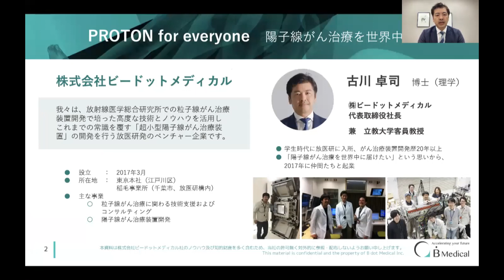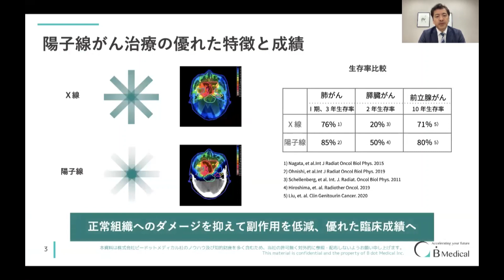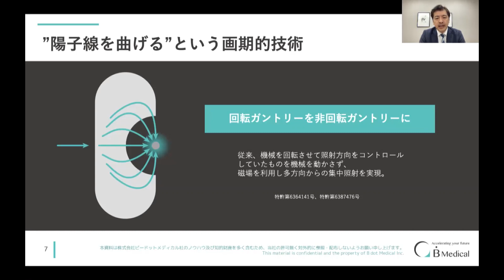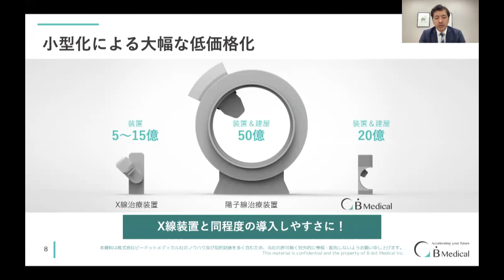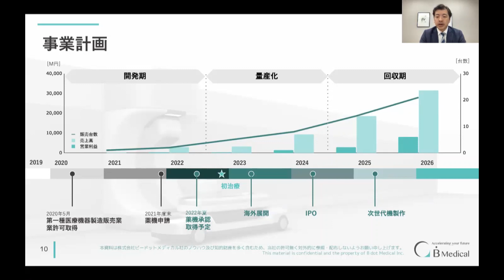2021グランプリ_株式会社ビードットメディカル